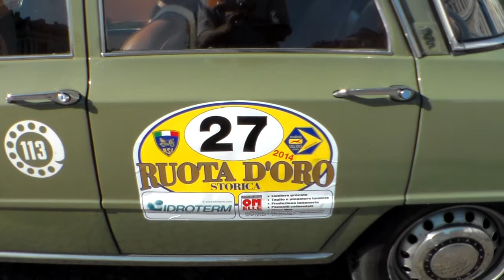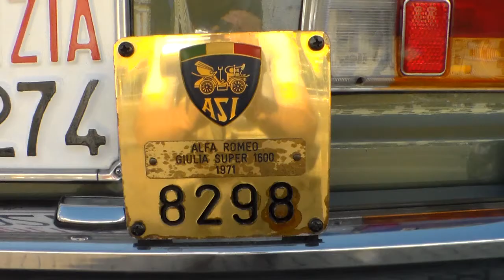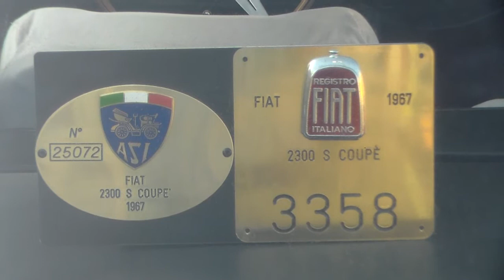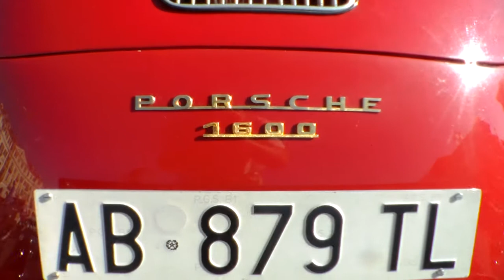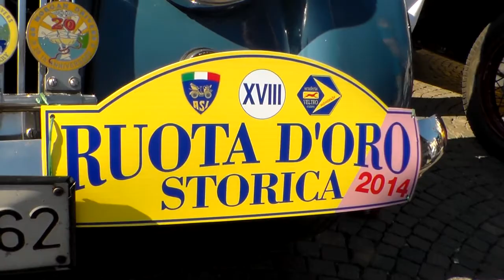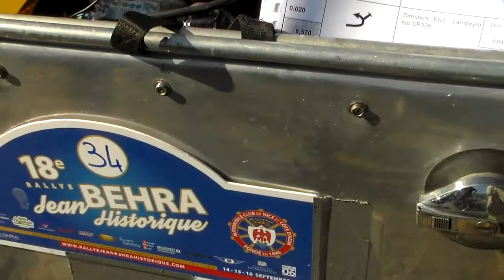18^RUOTA D'ORO STORICA : LE AUTO - CUNEO 13 - 9 - 2014.